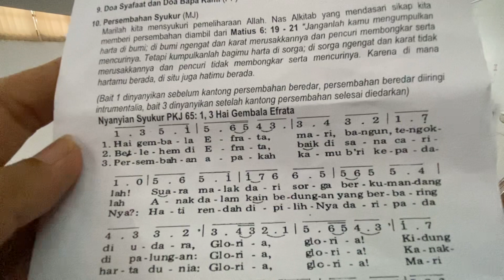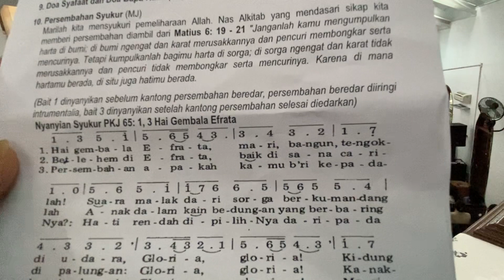PKJ 65 “Hai Gembala Efrata” Ibadah Minggu Advent I Gksbs Tgkarang 03-12-2023 (Persembahan)